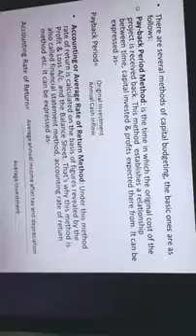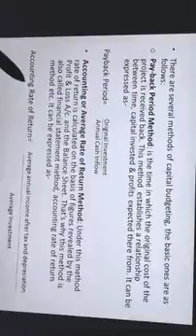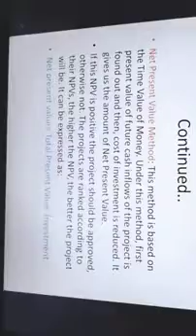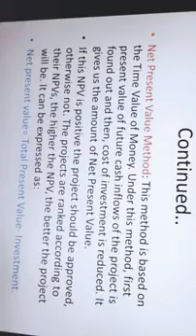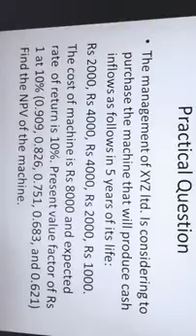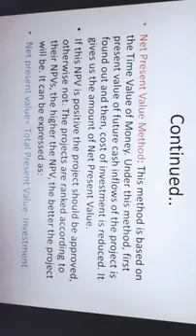Methods of capital budgeting(part 2) Mcom II sem by Dr. Satyarth bandhal (Commerce)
Dr. Satyarth bandhal, dept. of commerce, topic- Methods of capital budgeting(part 2) Mcom II sem (Commerce)